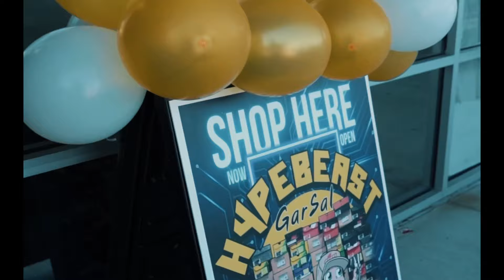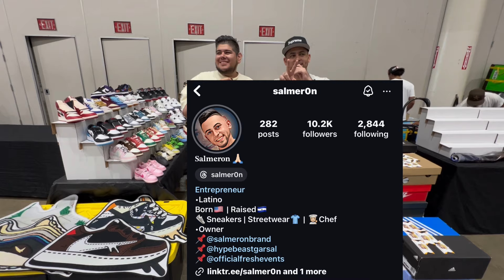Thrift Con Day 1 in Houston, TX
Join our adventure in thrift con Day 1 in Houston, TX

Visit our storefront 👟

We don’t own any rights of the music